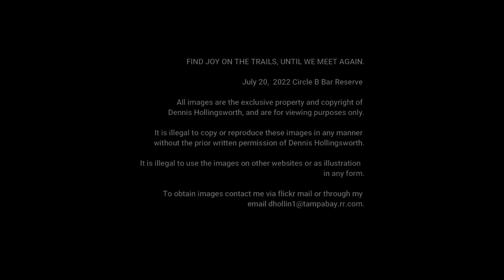CIRCLE B BAR RESERVE - SUMMER VLOG 7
Summer is an active time for many of our resident birds meaning the egrets, herons, and other water birds. Raccoons are seem often along the trails, plus we have other birds like Eastern Towhee's, Mockingbirds, and others.  The Alligators are also very active, in the lake, the canals, and building nesting mounds.  Mornings have been pleasant, although a bit warm and humid. Find JOY on the trails until we meet again.